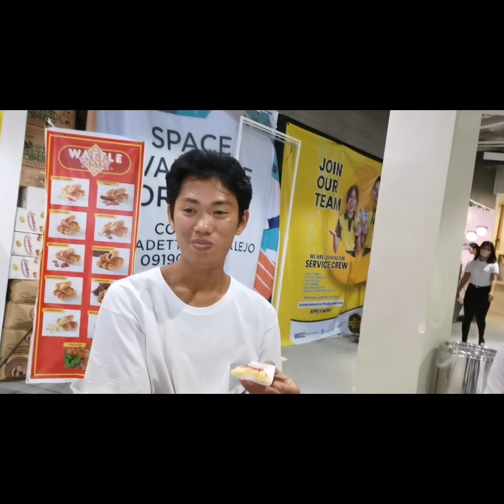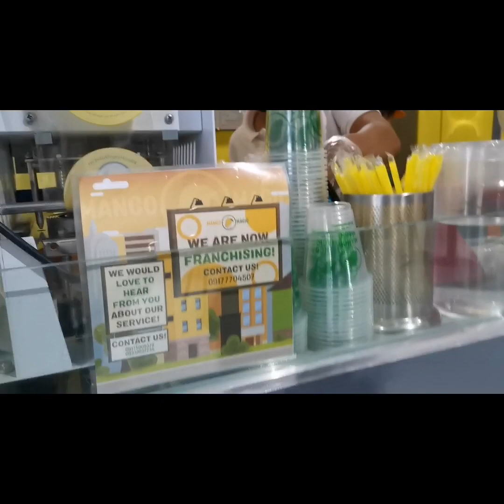GAISANO IN HILONGOS, LEYTE MEET FRINDS